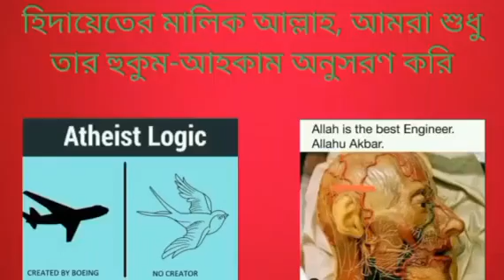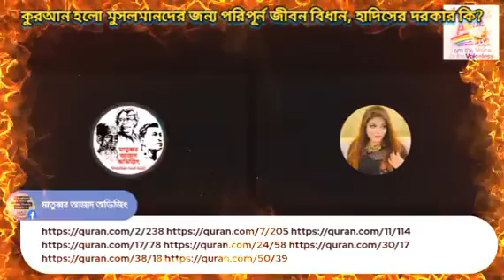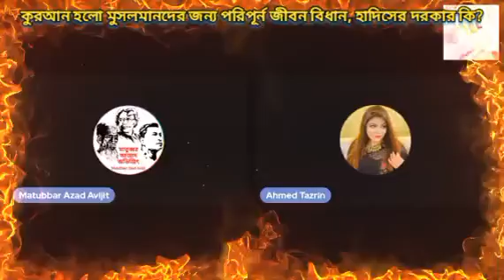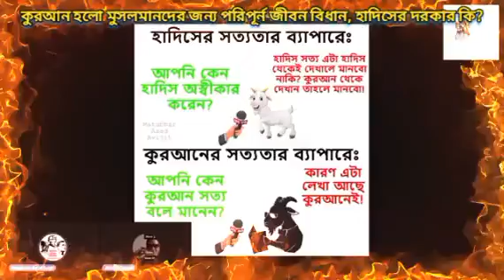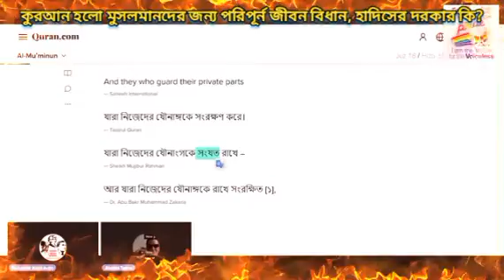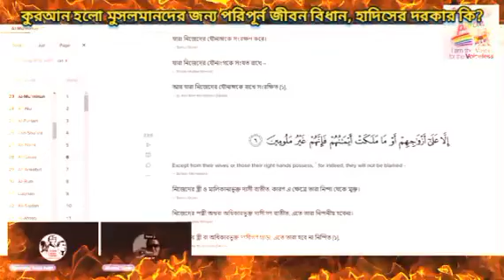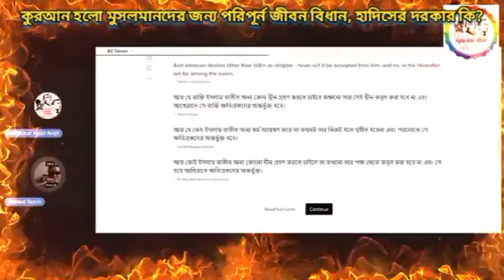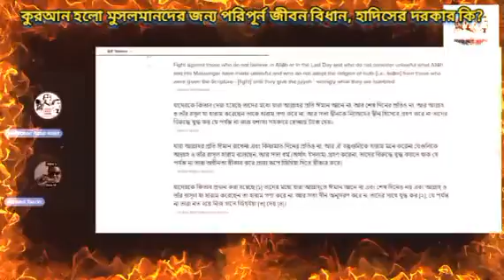কুরআন হলো মুসলমানদের জন্য পরিপূর্ন জীবন বিধান, হাদিসের দরকার কি? 17/12/2022